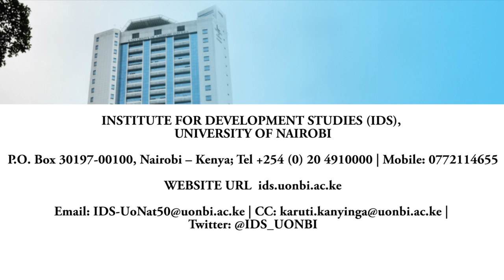Institute for Development Studies, University of Nairobi: Founding day